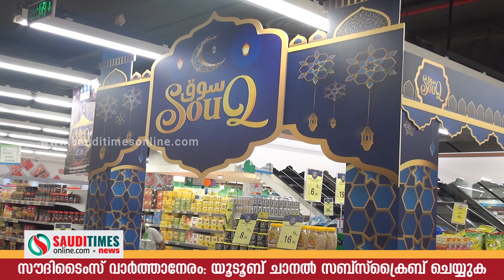അറബ് പൈതൃകപ്പെരുമ ‘റമദാന്‍ സൂഖ്’ ഒരുക്കി സിറ്റി ഫ്‌ളവര്‍